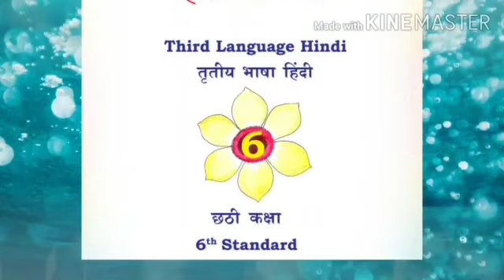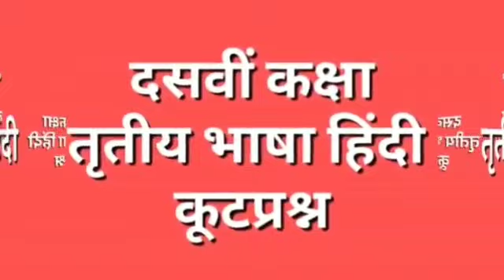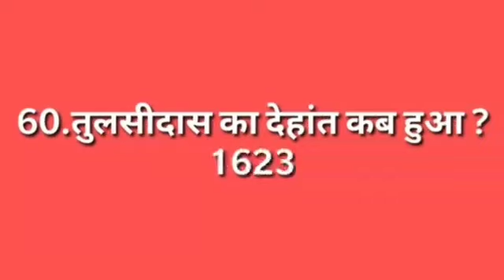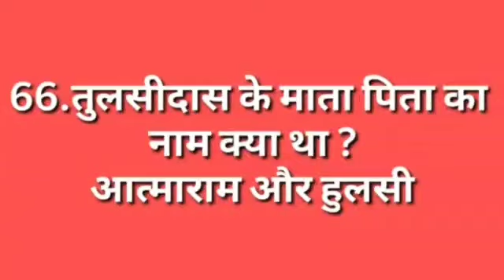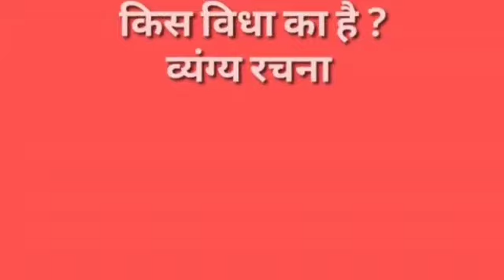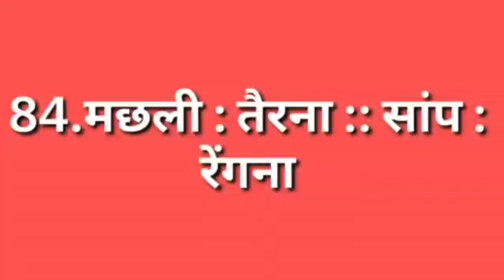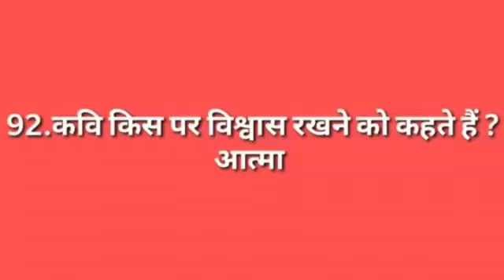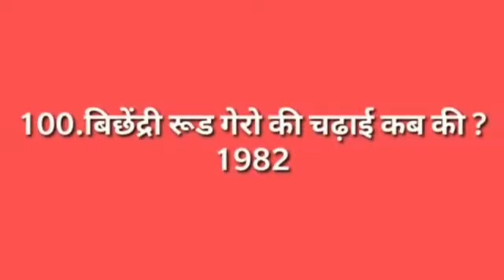SSLC- HINDI ll Quiz ll part 2 ll sslc hindi quiz ll 10th class hindi quiz ll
10th standard all lessons video links